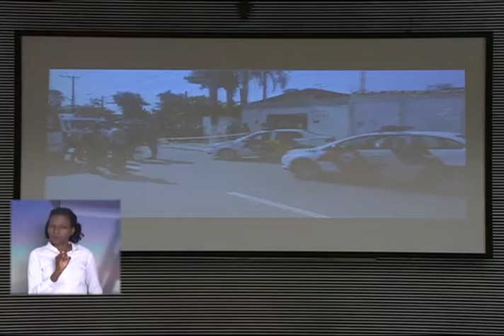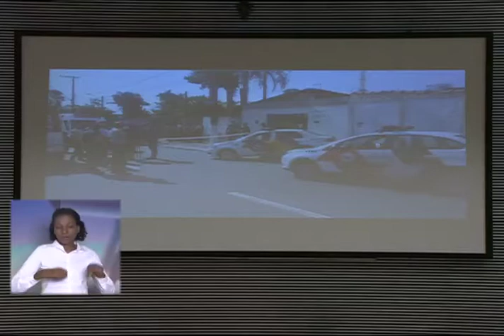Coronel TELHADA - Pronunciamento em plenário 17/04/2017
CORONEL TELHADA - Informa sua
participação em evento de passagem de
comando da 2ª Região Militar. Parabeniza
o ex-general Santos Guerra pelo trabalho
prestado à nação. Saúda o general Adalmir
Manoel Domingos pelo cargo assumido.
Narra ocorrência de tentativa de assalto a ciclistas, por
um adolescente, na Praia Grande. Felicita-se pela ação
policial do capitão Galo Rodrigues nessa ocasião, que
resultou na morte do infrator. Acentua a letalidade da
arma utilizada pelo jovem, na ação. Destaca os seus
antecedentes criminais.